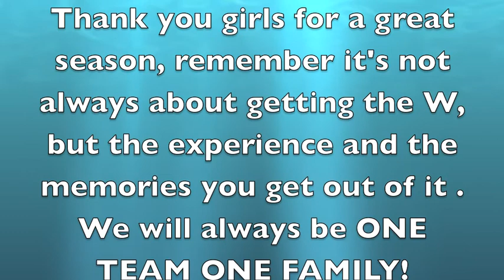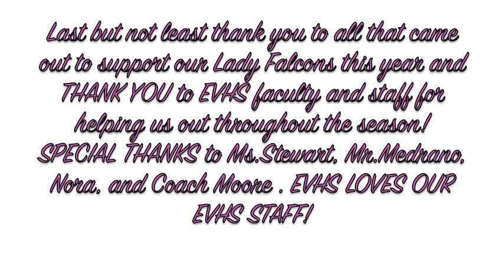EVHS Girls Volleyball 2015